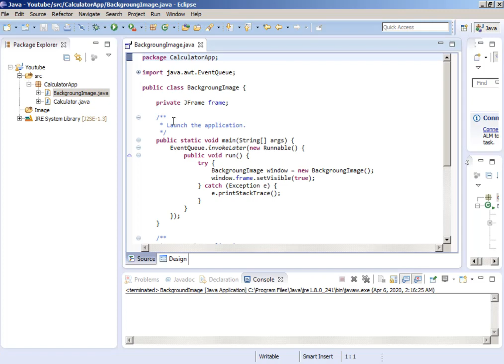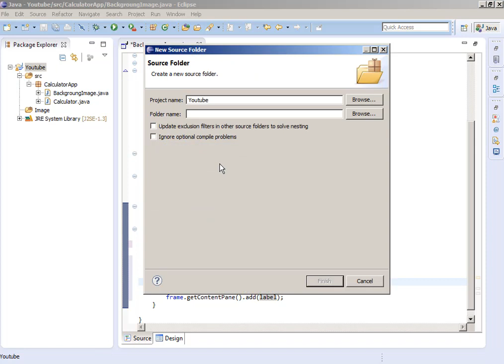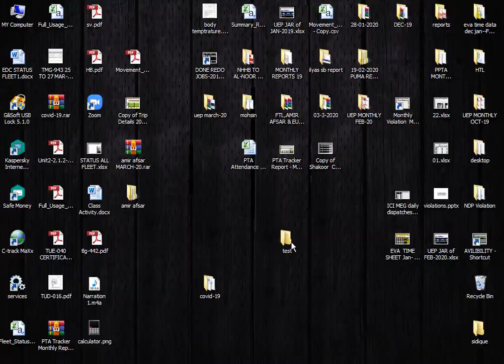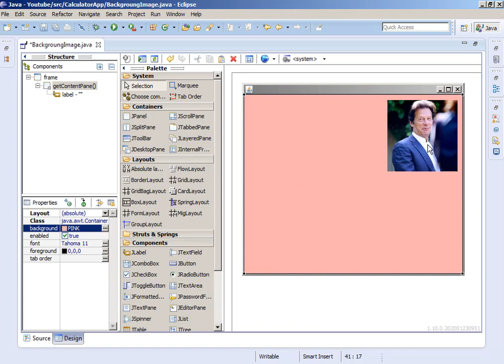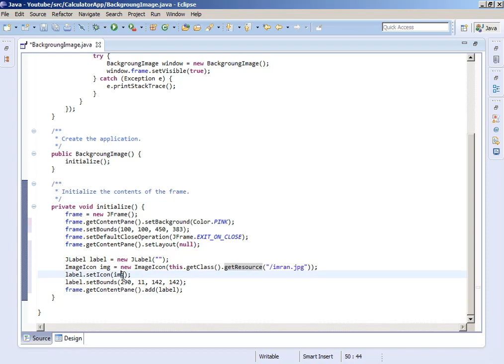How to Add Image in JFrame or Application Window in eclipse